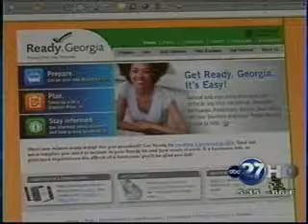GA launches a website to get ready for hurricane season